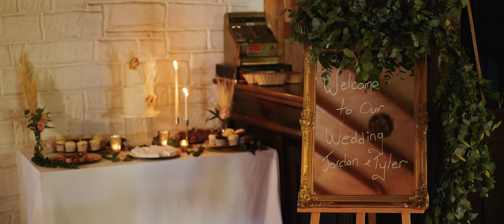Vaughan's Pub Wedding Video in Ireland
An incredible wedding video shot at Vaughan's Pub in Kilfenora in Ireland.  Filmed by acclaimed Irish wedding videographer Richard Finlay of Bride and Groom Films.